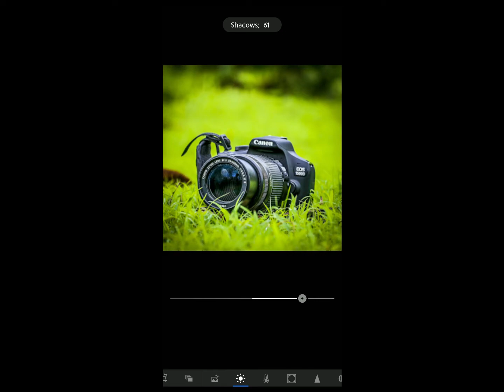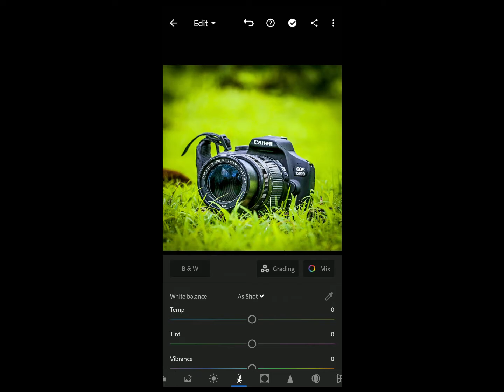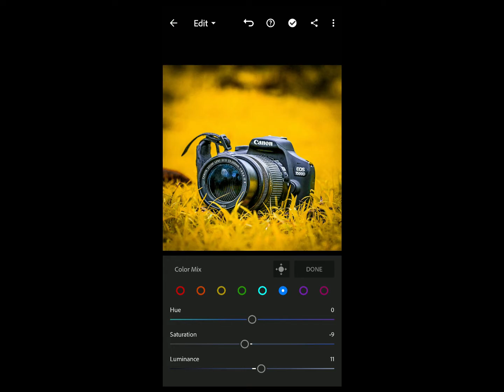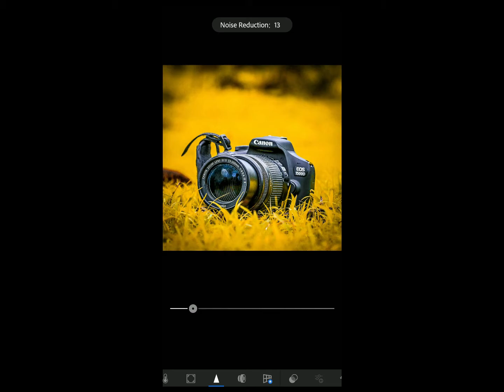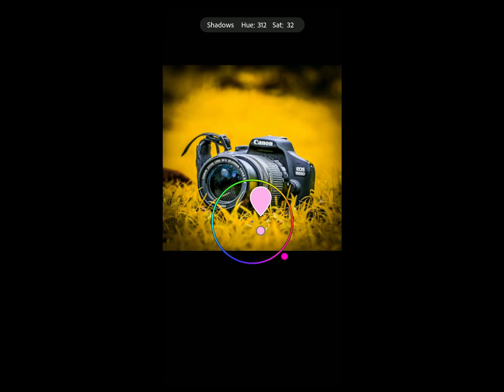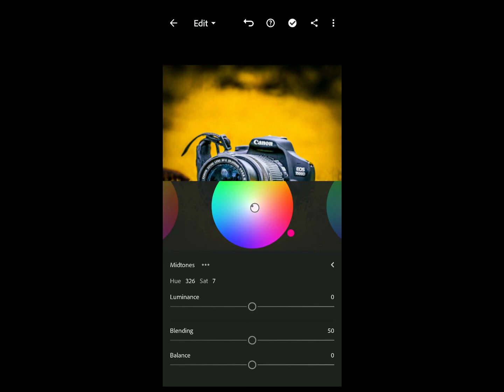orange tone | adobe lightroom | pico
hey guys,
keep supporting me this is my second video,

mobile used= Redmi Note 6 pro

Music in this video
Listen ad-free with YouTube Premium
Song
BABY
Artist
JUSTIN BIEBER FEAT. LUDACRIS